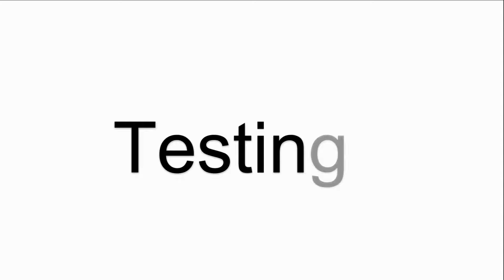for B&R 5D2500.10 Provit 2500 Terminal Keypad?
B&R 5D2500.10 Provit 2500 Keyboard Membrane
where you can find B and R Provit 2500 5D2500.10 Membrane Keyboard Keypad, more part and product detail than you ever thought possible!

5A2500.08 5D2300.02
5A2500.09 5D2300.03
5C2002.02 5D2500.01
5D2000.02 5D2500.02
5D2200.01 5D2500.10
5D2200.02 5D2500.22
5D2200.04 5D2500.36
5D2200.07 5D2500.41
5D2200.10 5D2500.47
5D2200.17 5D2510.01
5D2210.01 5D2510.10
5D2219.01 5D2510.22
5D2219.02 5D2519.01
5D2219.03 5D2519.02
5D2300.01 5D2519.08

VICPAS is the global leading provider of full B&R Provit HMI for replacement, we have inventory touchscreen glass, membrane keypad and other accessories for B&R repair replacement.

Skype:cmt-kandy
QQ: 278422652